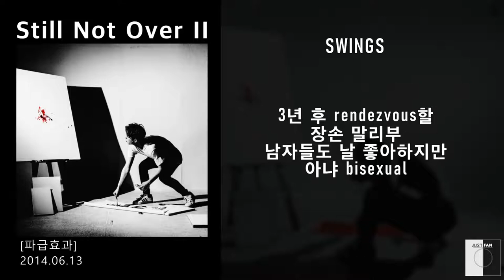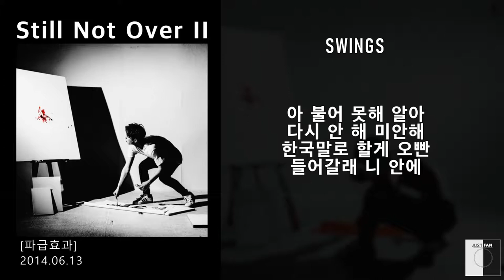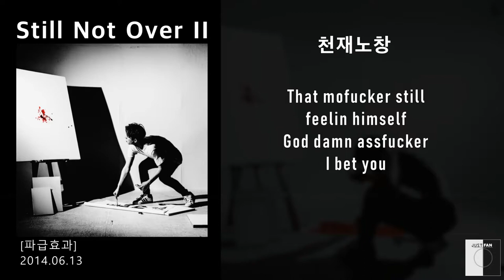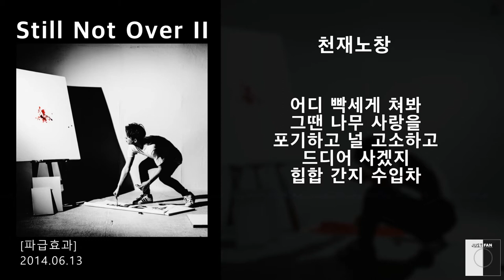저스트뮤직(JUSTMUSIC) - Still Not Over Ⅱ / 가사 Lyrics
저스트뮤직 첫번째 컴필 앨범 [파급효과](Ripple Effect)의 여덟번째 트랙 'Still Not Over Ⅱ'
'Still Not Over '은 [Swings #1 Mixtape Vol.II]에 수록되어 있습니다!